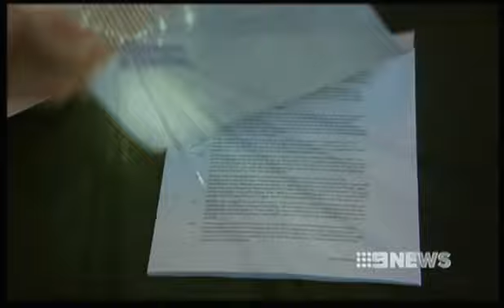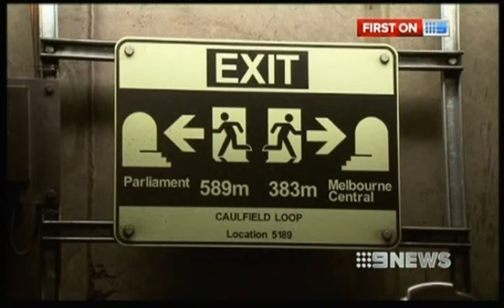Underground loop is dangerous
A report reveals how the Melbourne Loop has many serious defects that put the public in serious danger both below and above ground.